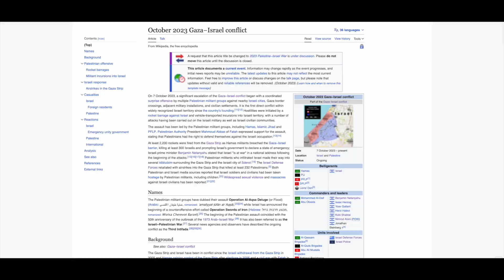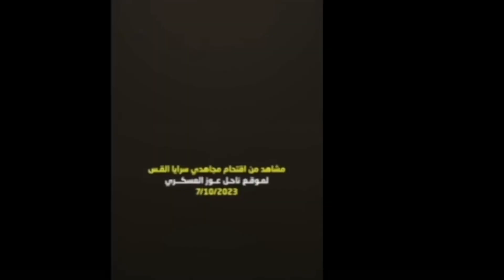Palestinian Massive Offensive!!! | Gaza War Update | 2023 Gaza−Israel conflict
WARNING COMBAT FOOTAGE VIEWER CAUTION IS ADVISE

Oct 7th 2023 Dear Youtube I do not condone or support assassinations or killings of anyone. Or killings and War or Wagner. So please don't give me a strike. Thank You for understanding.

At The Arden Report, we believe that knowledge is power, and we're dedicated to bringing you the most accurate and unbiased information possible. From politics to science, we cover it all, and we're not afraid to tackle tough issues.Our team of researchers and journalists work tirelessly to bring you the most up-to-date information available. We're committed to presenting the facts and letting you decide for yourself. We don't have any hidden agendas or narratives to push, and we always strive for transparency.We understand that the media can be biased or selective in their reporting, but we take a different approach. We're dedicated to bringing you the truth without any filter or spin.Thank you for choosing The Arden Report as your go-to source for accurate and unbiased information. Remember, if you don't like facts, you won't like us. But if you're looking for the truth, we're here for you.

Yours truly,
Arden Mihai